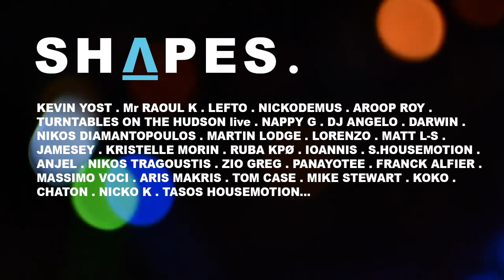Shapes Festival Zakynthos 23-26 August 2018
Zakynthos, the “Flower of East”, is a splendid, cinematic paradise. The waters are bluest blue, the sands are achingly silky and smooth. Everything looks surreal, but that's just Mother Nature, in all her unspoiled glory. Zakynthos is the third largest island in the Ionian Sea, and it's as fruitful as it is beautiful, boasting a bounty of olive groves, figs and grapes. Music is a huge part of the local culture and Shapes will bring some cutting edge and international flavour.

It's all about sun, beaches, music & vibes !